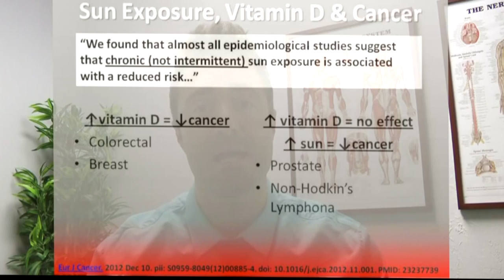Sun Exposure and Cancer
Let’s discuss a recent study published elucidating some interesting facts about sun exposure, vitamin D, and cancer. Now, usually when one thinks of sun exposure and cancer, they think of skin cancer. But there is far more to sun exposure than just that. Want more info?